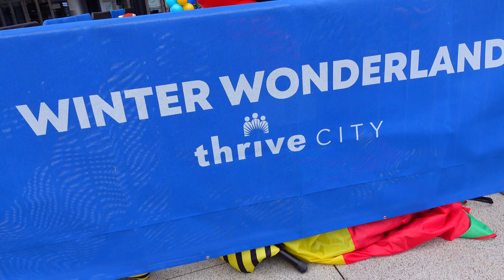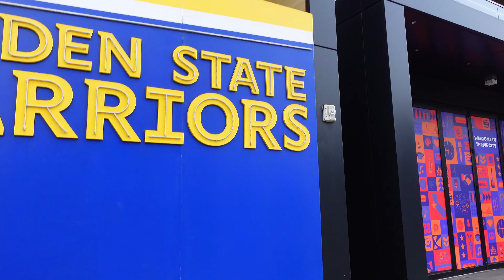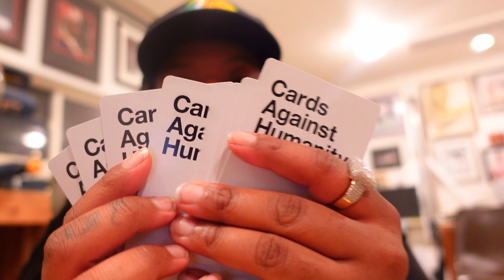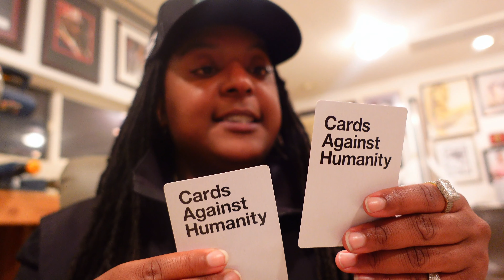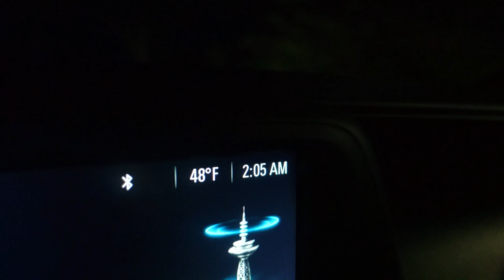I BET YOU DIDNT BRING IN THE NEW YEAR LIKE THIS! 🎉🎊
HAPPY NEW YEAR EVERYONE. COME  AND BRING IN THE NEW YEAR WITH ME.